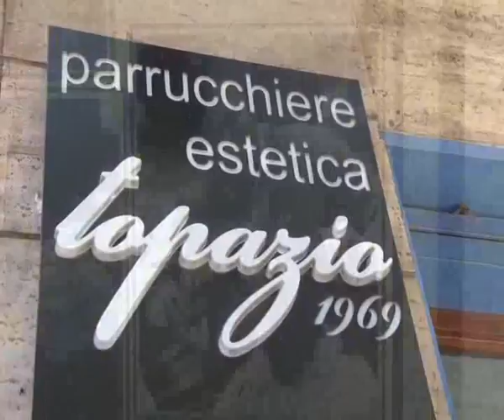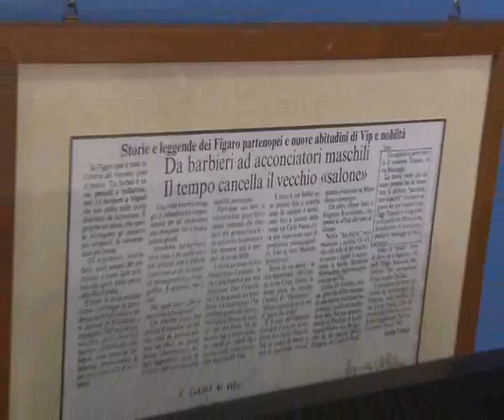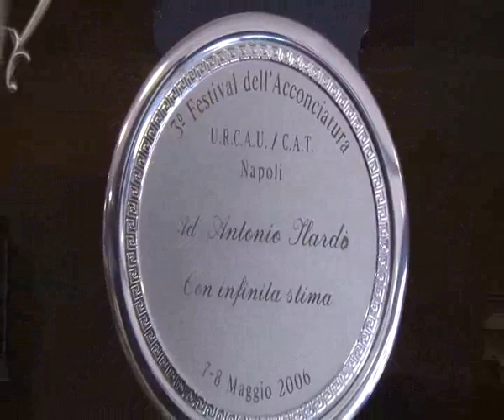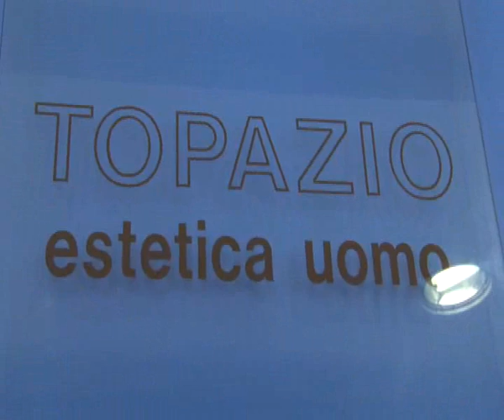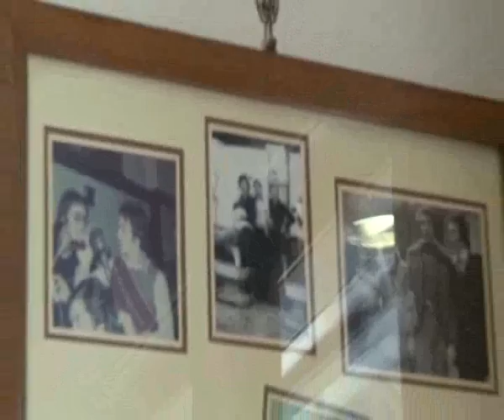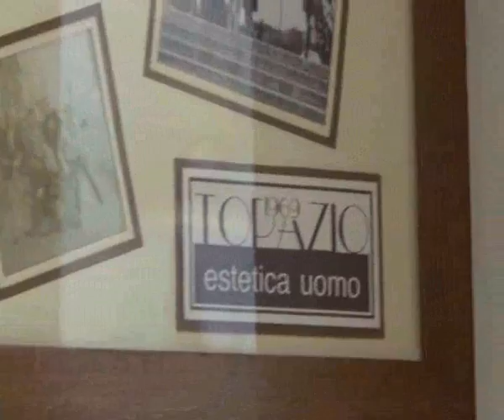Inetrvista ad Antonio Ilardo, maestro acconciatore del Centro Estetico Topazio